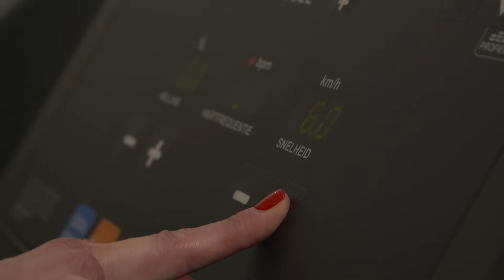DE PERFECTE TRAINING VOOR PACING: THE TREADMILL | Basic-FitUltimateTraining | #1 | BASIC-FIT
Hoe haal je het beste uit je loopband-workout?
- Warming-up: Warm altijd eerst je spieren op. Wandel op de loopband met een snelheid van drie tot vier km per uur.
- Hardlopen: verhoog de intensiteit tot het aantal km/uur wat jij redt.
- Cooling-down: Bouw je snelheid af zodat je hartslag wat lager wordt om spierpijn te voorkomen.